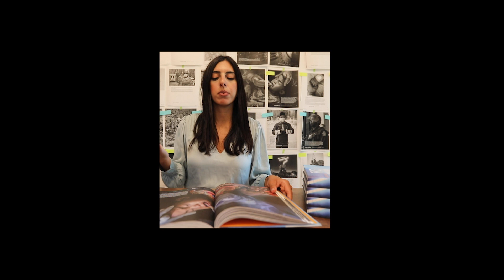Page. 91 | No refuge from the virus with Fabeha Monir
Ch.5 Lockdown Lifestyle
Photographer Fabeha Monir tells us a story that has become so common in 2020, virus spread, people sick and dying, and minorities suffering the most.

This story is from The Year Time Stopped.
Read and relate to moving stories shared by the lenses of amazing artists from 2020 by pre-ordering here:
Curated by the founders of Scopio, a community-based image marketplace, a stunning and unforgettable visual history that captures the world’s response to major events that defined 2020: the COVID pandemic and the sweeping movements for racial and social justice. Listen to more stories from this historical book.
Share your images and offer your perspective to the world contributor.scop.io
Listen to our podcast for more inspirational stories from the book and from our community:
Book Launched on June 21, 2022